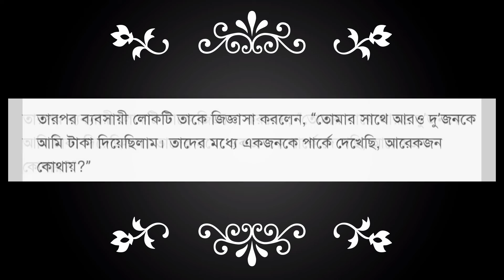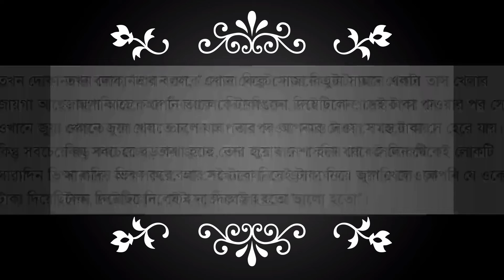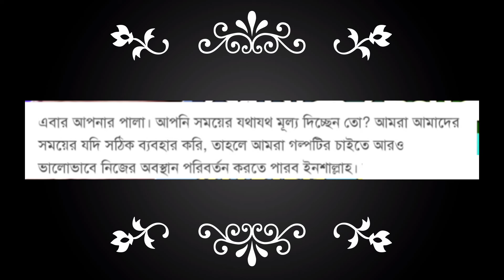আমাদের জিবনে টাকার চেয়ে সময়ের মুল‍্য অনেক বেশি কেন।⏰🤔banglamotivationalvideo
আমাদের জিবনে  টাকার চেয়ে সময়ের মুল‍্য অনেক বেশি কেন।⏰Why time is more valuable than money in our life🤔banglamotivationalvideo

টাকার_মূল‍্য_সময়ের_মূল‍্য#banglamotivation#abhisakdhobi

Abhisak Dhobi motivationl story which will help you to overcome confusions in your life.bangla short moral story.zen story on deal with various confusions in daily life.

আমাদের জিবনে  টাকার চেয়ে সময়ের মুল‍্য অনেক বেশি কেন
Why time is more valuable than money in our life
motivation video
টাকা বড় না সময় বড়
টাকার মূল্য
সময়ের মূল্য
আমাদের জীবনে টাকা কেন প্রয়োজন
আমাদের জীবনে সময় কেন মূল্যবান
সময় নস্ট করবেন না
আমাদের জীবনে সময় অনেক টা inpotend
bangla motivation
2022 motivation
bangla video
বাংলা ভিডিও